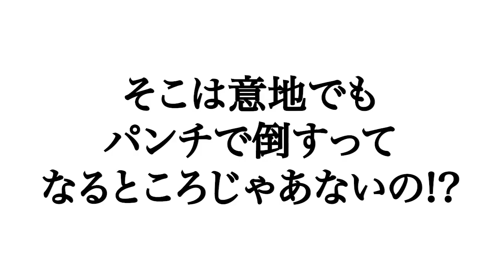鈴木悟がK-1で対戦したマイク•ザンビディス選手と魔裟斗選手について語ります。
鈴木悟が皆様の疑問質問や試合動画を観ながらの解説などを致します。
ご要望があればYouTubeはもちろんTwitter、Facebook、InstagramなどのDMでじゃんじゃんメッセージ下さい！

お仕事や企画のご依頼もお待ちしております！

YouTubeおすすめ動画

東京都港区西麻布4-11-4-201  TAKE IT EASY
代表 史上初異種格闘技三冠王  鈴木悟

常時全力‼︎
気楽にいこうぜ‼︎